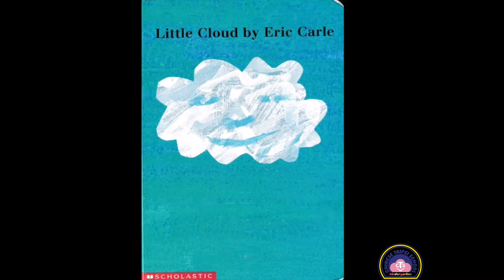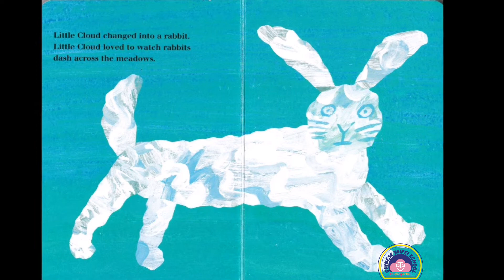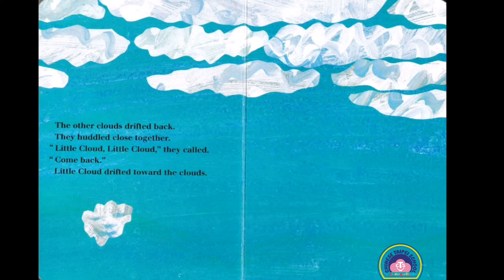C.T.S.K台校附幼-Story Time"little cloud"